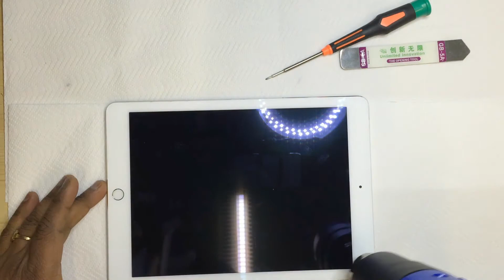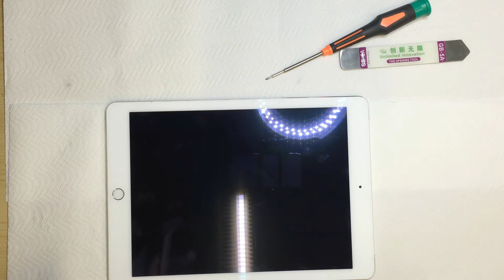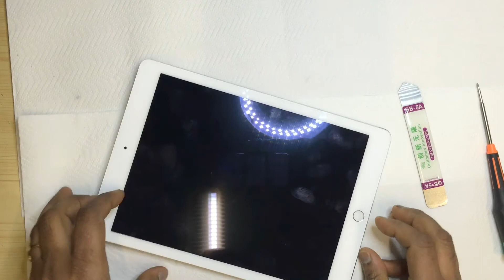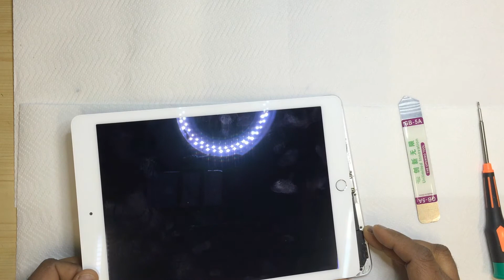Apple Ipad Air 2 Teardown- A1566 and A1567 lcd and touch screen replacement guide 2018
Digitaldoctor shows you how to disassemble/Teardown 2nd Generation iPad Air with this easy-to-follow iPad Air 2 Take Apart Repair Guide Video. The instructions I’ll show you step-by-step how to replace the LCD and touch screen digitizer assembly on the Apple tablet.
This tutorial IS NOT FOR BEGINNERS! This is a high difficulty level repair.